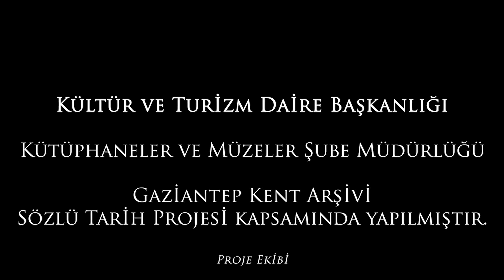Sözlü Tarih ve Derleme Projesi - Ali Havuççuoğlu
📌Gaziantep’in ilk İmar Müdürü ve müdürlüğün kurucusu olan Ali Havuççuoğlu 19 Mayıs 1936 yılında Gaziantep Tabakhane Mahallesinde dünyaya geldi 📌 Mimarlar Odası Gaziantep temsilciliğinin ilk kurucularından ve ilk başkanı olan Ali Havuççuoğlu’nun hayat hikayesini sizlerle paylaşıyoruz 📌
🎥Videonun tamamına ulaşmak için profilde ki linki tıklayarak YouTube kanalımızı ziyaret edebilir, arşivimize gelerek detaylı bilgiye ulaşabilirsiniz🎬

00:00 - Gaziantep Kent Arşivi ve Araştırma Merkezi.
00:09 - Gaziantep ilk imar odası başkanı Ali Havuçcuoğlu.
00:24 - Ailesi ve kendisi hakkında.
13:58 - Gaziantep imar müdürlüğünün kuruluşu.
24:40 - Göreve başladığı dönemde uygulanan imar planı.
29:20 - Gaziantep'in göç alması ve gecekondulaşma karşı alınan önlemler.
40:01 - Şantiye ruhsatlarında gerekli belgeler.
41:20 - Elektrik dağıtım şirketinin belediyeden ayrılması.
43:26 - Geçmişten günümüze Gaziantep'te şehirleşme.
46:38 - Ali Havuçcuoğlu'nun eklemek istedikleri.
47:10 - Havuçcuoğlu soyadının geçmişi.
49:04 - Gaziantep Büyükşehir Belediyesi, Kültür ve Turizm Daire Başkanlığı
Kütüphaneler ve Müzeler Şube Müdürlüğü.